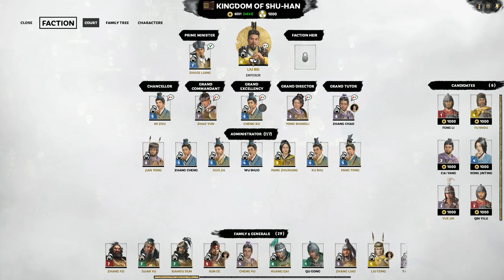Honour Among Kings #20 | Invaluable Betrayal | Three Kingdoms Narrative as Liu Bei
The war approaches its end, but winning the war isn't the only thing on Liu Bei's mind. Nor that of Zhuge Liang. Both enact intertwined schemes to get what they really want.

Release schedule: Fridays 7.30pm GMT